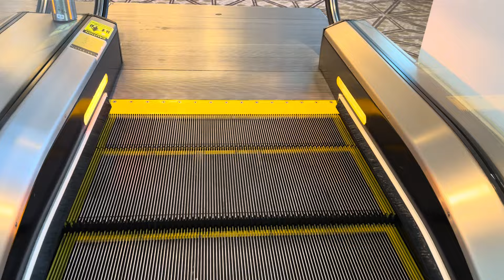ThyssenKrupp Escalators @ JW Marriott - Downtown Austin TX